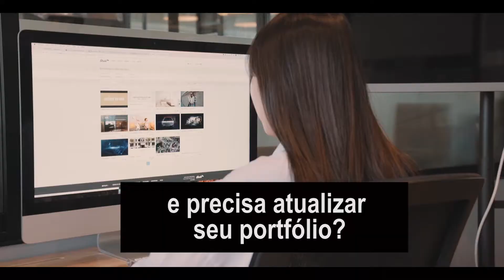Agende já seu Videobook e esteja preparado para os próximos Castings